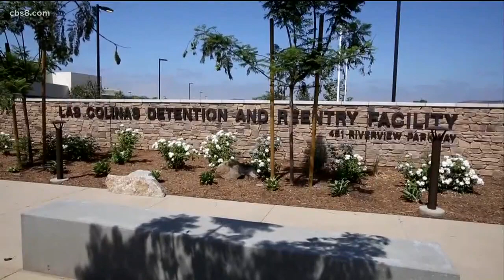San Diego DA’s initiative gives low-level criminals a ‘second chance’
When it comes to breaking the law, one bad decision can have effects that last a lifetime. That is part of the reason the San Diego District Attorney’s office is offering second chances for low-level offenders.